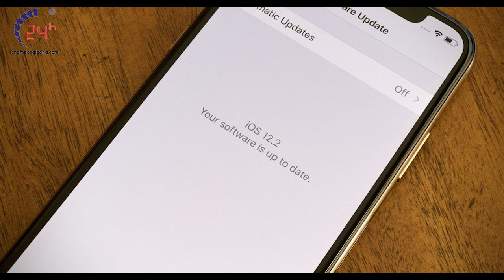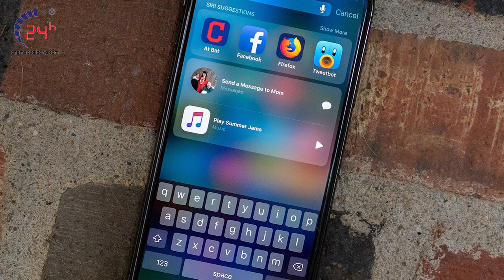iOS 12.2 beta 4 và những thay đổi của Apple | Bệnh viện điện thoại 24h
iOS 12.2 beta 4 và những thay đổi của Apple
Hệ điều hành iOS 12.2 beta 4 ra mắt đã được nhiều người dùng hưởng ứng cùng các chế độ hỗ trợ riêng cho người dùng. Đăng ký để nhận thêm nhiều video hơn nữa bạn nhé.
sửa iphone
sửa ipad
sửa android
sửa chữa điện thoại
iphone cũ
sửa chữa iphone
24hstore
chamsocdidong
-Địa chỉ: 1114 Ba Tháng Hai, P.12, Q.11, TP.HCM.
-Địa chỉ 2: 249 Trần Quang Khải, P. Tân Định, Q.1, TP.HCM.
-Địa chỉ 3: 418 Nguyễn Trãi, Phường 8, Quận 5, TP.HCM.
-Địa chỉ 4: 652 Đường 3 Tháng 2, P.14, Quận 10, TP. HCM.